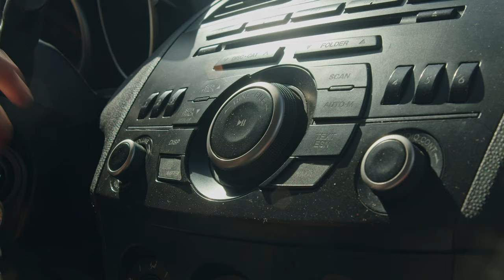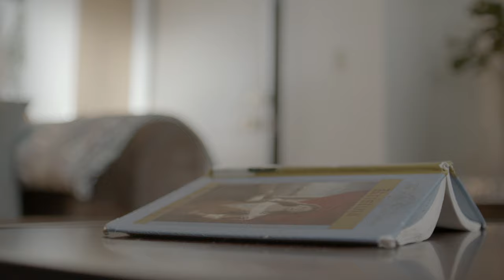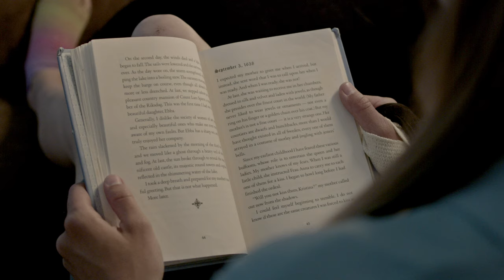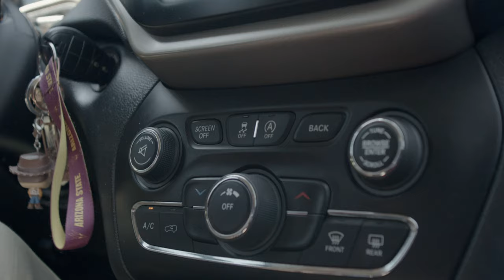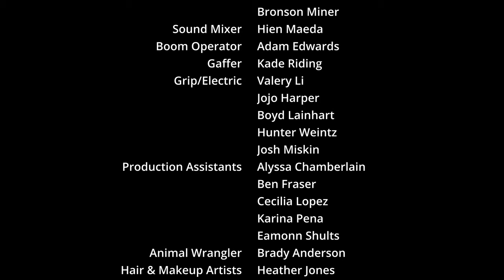FABLE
Written and Directed By: Normandy Wanberg
Produced By: Bob Conder
Edited By: Shelby Hunt
Director of Photography: Roman Alaivi
Starring:
Rylee Haviland
Dominique Noelle
Kelly Wanberg
Macae Wanberg
Claire Cowley
Matthew Price
Colorist: Shelby Hunt